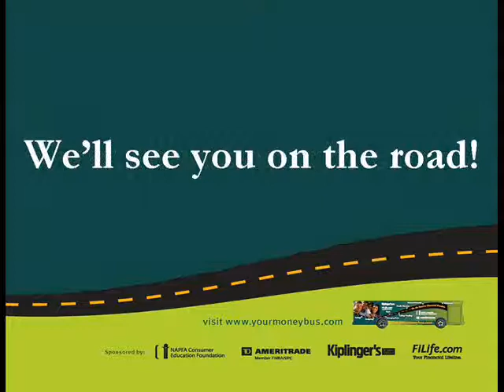Your Money Bus Baltimore Press Conference - Maryland State Treasurer Nancy Kopp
The Your Money Bus tour held a press conference in Baltimore, MD on November 5, 2009 with state and city leaders.  Those speaking at the press conference were Baltimore Mayor Sheila Dixon, Maryland State Comptroller Nancy Kopp, Maryland State Comptroller Peter Franchot, Baltimore City Comptroller Joan Pratt, Kiplinger's Senior Editor Mark Solheim, and NAPFA Consumer Education Foundation President Michael Joyce.